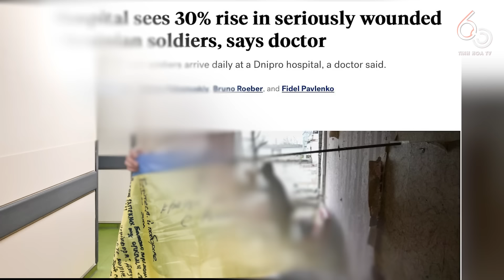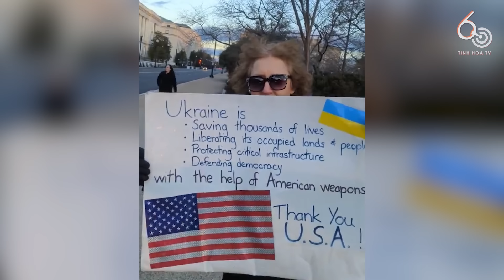UAV Ukraine không ngừng “gieo rắc” sợ hãi lên lính Nga | 60 Giây Tinh Hoa TV